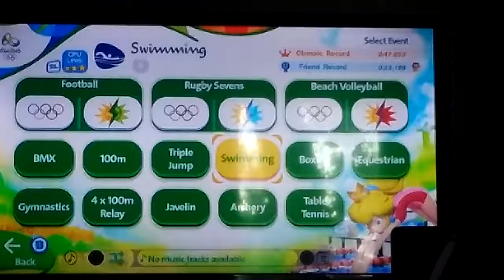Bowser Jr for the win ( M&s at Rio 16 games #2 )